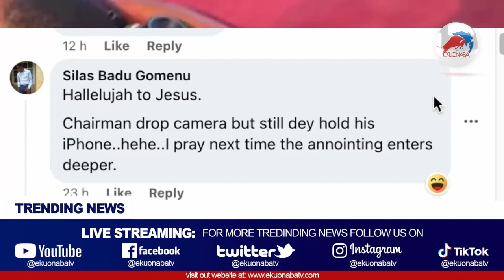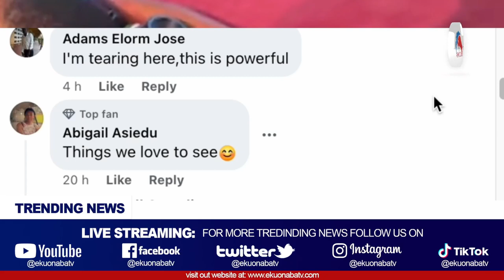‼️SHOCKING‼️CAMERAMEN FALL UNDER THE ANOINTING!